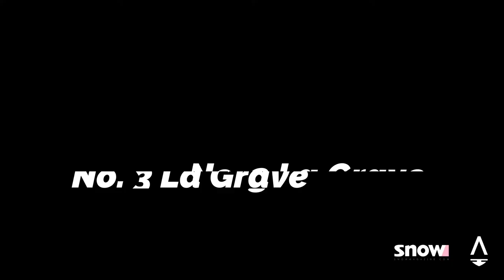Discovering the finest off-piste ski playgrounds in Isere, French Alps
Photographer and film maker Rob Grew heads off on a road trip to the French region of Isere to discover what this area has to offer the backcountry skier, and with resorts like Alpe d'Huez, Les Deux Alpes and the legendary La Grave on the itinerary he isn't disappointed.

Or to read the article in glorious print buy the magazine